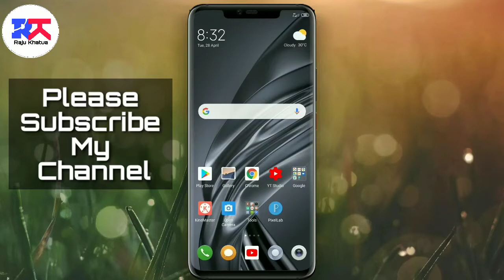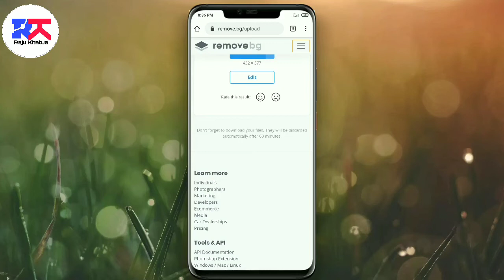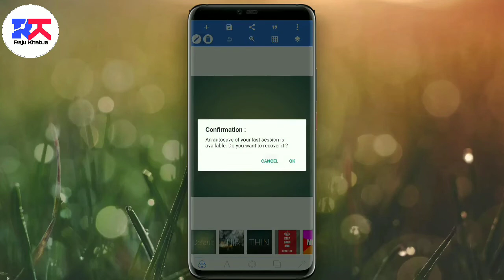photo ka background Kaise nikale | How to Remove Photo Background in One Click?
Video Topic- Dosto Koi bhi photo ka background kaise remove karenge. Ajj isike baare me baat karenge. Jab ham log koi bhi thumbnail banate hain to use time Ek background remove wala photo chahie Hota Hai. To Aaj is video mein ham log sikhenge how to remove photo background in one click. Ummid Hai video Jarur Pasand aaega.

About This Channel : Raju Khatua channel provide you youtube tutorial like how to create youtube channel, how to grow on YouTube, how to make money online by making digital content,some interesting digital content making tutorials, reselling business tips like meesho glowroad , facebook marketplace guide for your reselling business grow and all tech tips and tricks.